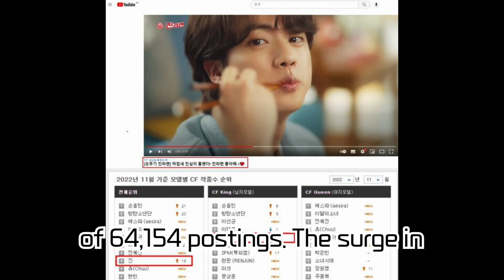BTS Jin's Advertising Impact and the Exceptional 'JIN Effect'! Surge in Ottogi Ramen Exports, Food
BTS Jin's Advertising Impact and the Exceptional 'JIN Effect'! Surge in Ottogi Ramen Exports, Food Industry Attention, and Fan Love During Military Service as the 'Sold-Out King'!

We delve into the detailed analysis of the 'JIN Effect' showcased by Jin, a member of BTS, and the food industry's reaction to it. From the Ottogi ramen advertisement leading to a boom in domestic ramen exports, to the ongoing fan love and attention even after his military enlistment! Let's explore the multifaceted charm of Jin and the heightened global fandom expectations stemming from it.